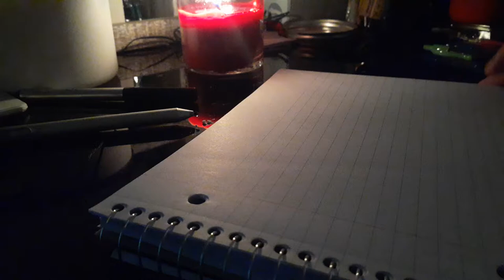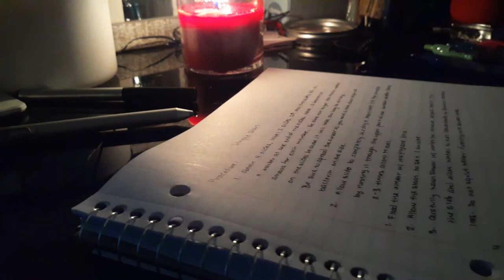STUDY WITH ME (writing by candlelight)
A lot of the time I write my notes by candlelight- there's something about the lighting, the rain, the scratch of pen on paper that just puts me at ease. Hope it does the same for you!